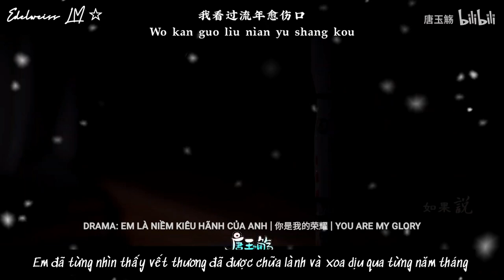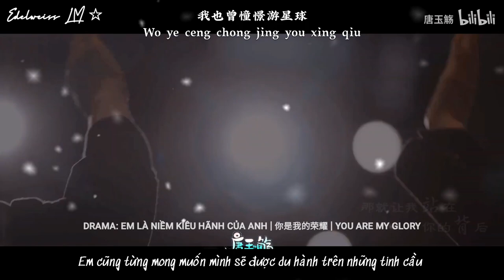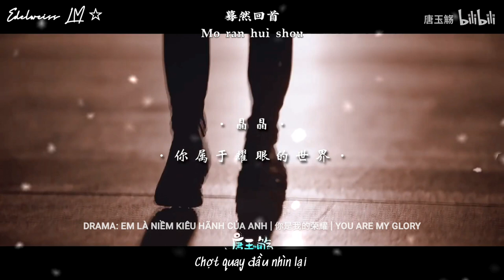#𝟑𝟒 ↳FMV↲THỜI GIAN ĐỘC THOẠI • TỪ GIAI OÁNH | OST EM LÀ NIỀM KIÊU HÃNH CỦA ANH ✰ 你是我的荣耀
Nội dung phim: "Em Là Niềm Kiêu Hãnh Của Anh" xoay quanh một chuyện tình lãng mạn mà vẫn không mất đi chất hiện thực giữa đại minh tinh và kĩ sư hàng không vũ trụ. Và đi cùng nhau từ thời thanh xuân niên thiếu đến khi trưởng thành.

Thời cấp ba, Kiều Tinh Tinh và Vu Đồ đều có tình cảm với nhau, nhưng vì hoài bão ở tương lai phía trước, bọn họ giấu tình cảm ngây thơ đó ở trong lòng. Mười năm trôi qua, Kiều Tinh Tinh đã trở thành đại minh tinh nổi tiếng, bao người vây quanh. Mà Vu Đồ từng là học bá, là đại thần, là ngôi sao sáng thời trung học, nay đã mờ nhạt trong biển người rộng lớn. Cách biệt nhiều năm, Kiều Tinh Tinh bất ngờ gặp lại Vu Đồ khi chơi game Vương Giả Vinh Diệu. Nam thần từng từ chối cô thời đi học…

Thời gian trôi nhanh, cậu vẫn tỏa sáng rực rỡ trong lòng tớ như ngày nào, còn tớ bây giờ có thể trở thành niềm kiêu hãnh của cậu được hay không?
Trên con đường theo đuổi giấc mơ phải kiên trì nỗ lực, cuộc gặp gỡ kì diệu lại tiếp thêm cổ vũ, bọn họ nhất định có thể tiến tới vinh quang của chính mình!

(Phim được chiếu vào thứ 2,3,4 hàng tuần bắt đầu từ ngày 26/7 vào lúc 20:00 bên Trung tức 19:00 giờ VN trên WeTV! Hãy tải App về mua VIP để được gặp Vu Đồ và Kiều Tinh Tinh trong thời gian sắp tới nhé!)

Celeb on Vid

Ca khúc Thời Gian Độc Thoại phát hành vào ngày: 29/7/2021

Singer: Lala Hsu Từ Giai Oánh (徐佳莹)
Title: 光阴独白 Thời Gian Độc Thoại (Guang Yin Du Bai)

我梦过星光牵衣袖
Wo meng guo xing guang qian yi xiu

白色衬衫 覆清瘦肩头
Bai se chen shan fu qing shou jian tou

我看过流年愈伤口
Wo kan guo liu nian yu shang kou

总会有人 奔赴这天长地久
Zong hui you ren ben fu zhe tian chang di jiu

繁华路口
Fan hua lu kou

阑珊灯火下蓦然回首
Lan shan deng huo xia mo ran hui shou

爱过你 望着星空
Ai guo ni wang zhe xing kong

安静的眼眸
An jing de yan mou

也爱过你 心中的宇宙
Ye ai guo ni xin zhong de yu zhou

时间不停留
Shi jian bu ting liu

记着遗憾珍藏的夜昼
Ji zhe yi han zhen cang de ye zhou

风经过高楼 已无人等候
Feng jing guo gao lou yi wu ren deng hou

☆° ﾟ

我也曾憧憬游星球
Wo ye ceng chong jing you xing qiu

穿过云层 看银河奔流
Chuan guo yun ceng kan yin he ben liu

我也曾惆怅望山丘
Wo ye ceng chou chang wang shan qiu

梦的出口
Meng de chu kou

会不会通向星空尽头
Hui bu hui tong xiang xing kong jin tou

蓦然回首
Mo ran hui shou

我在哪一条星河漂流
Wo zai na yi tiao xing he piao liu

遥望着 哪一颗星
Yao wang zhe na yi ke xing

是你的眼眸
Shi ni de yan mou

触不可及 璀璨难私有
Chu bu ke ji cui can nan si you

光阴不挽留
Guang yin bu wan liu

合上时过境迁的春秋
He shang shi guo jing qian de chun qiu

风轻颂自由
Feng qing song zi you

我倾听岁月温柔
Wo qing ting sui yue wen rou